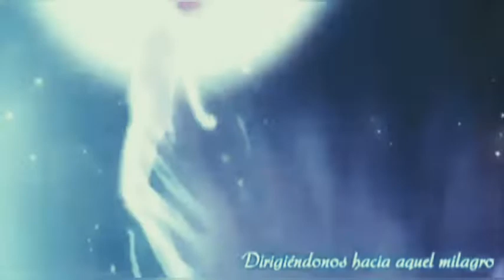Amv to the other side